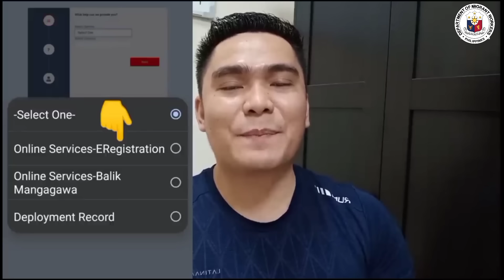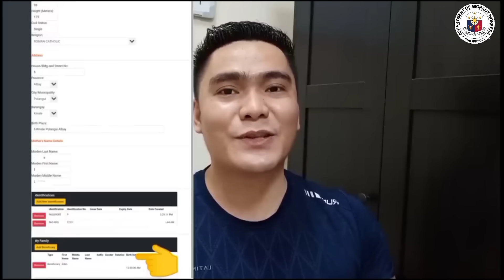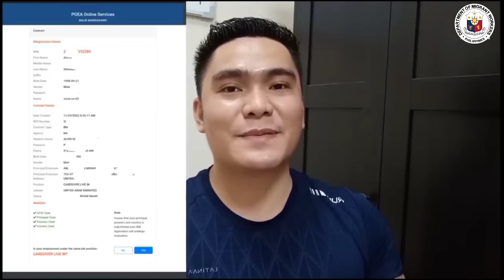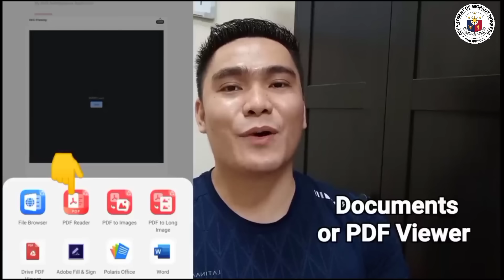PAANO KUMUHA NG OEC EXEMPTION ONLINE | BAKIT PRINT OEC AGAD | BAKIT FREE ANG NAKALAGAY